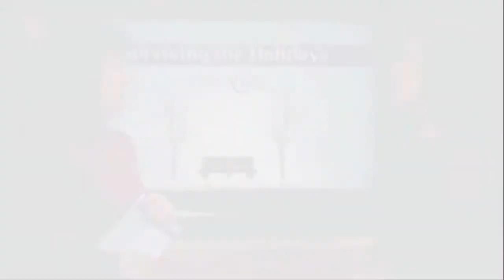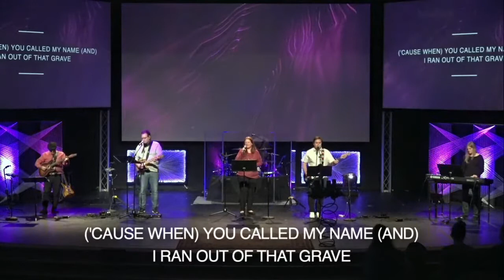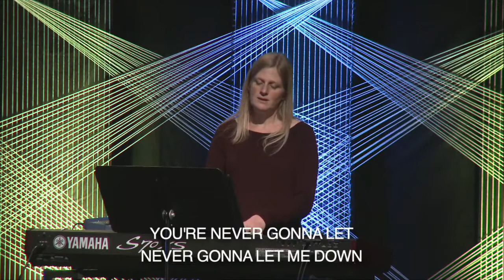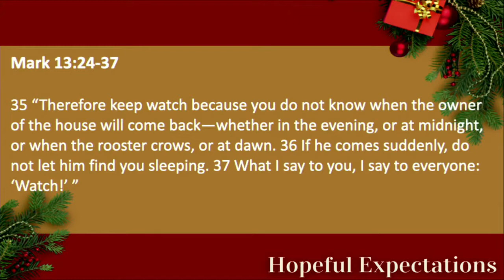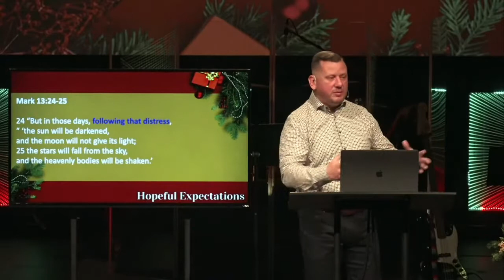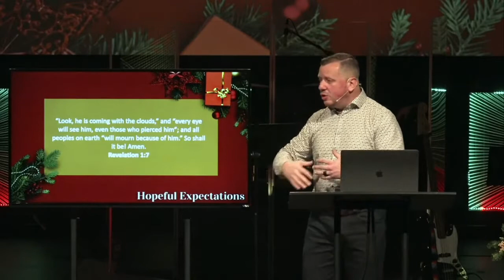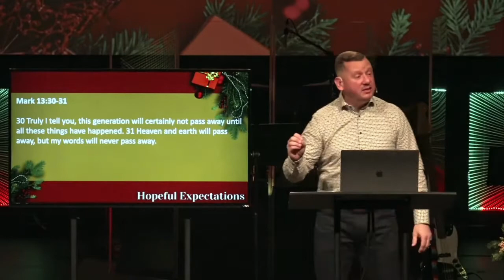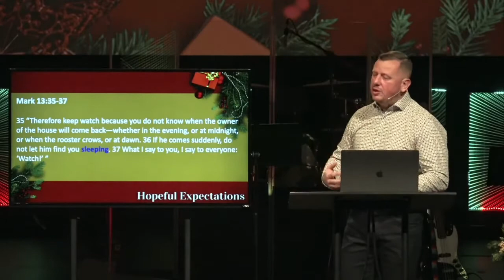Nov 28th Hopeful Expectations Pastor Brian McGuffin